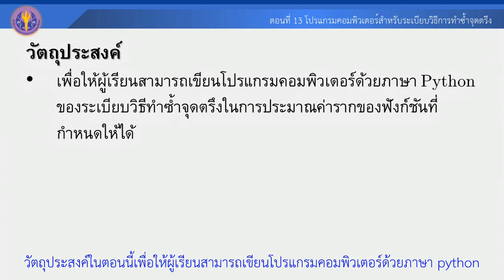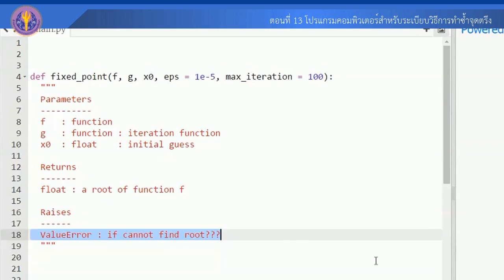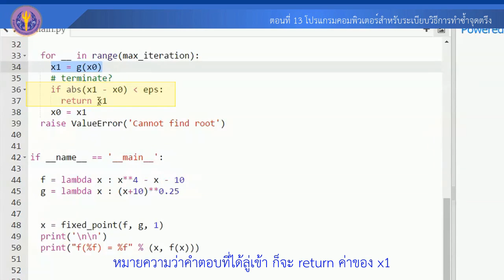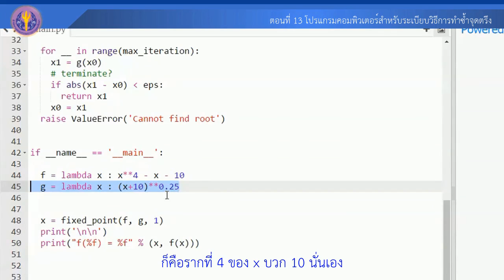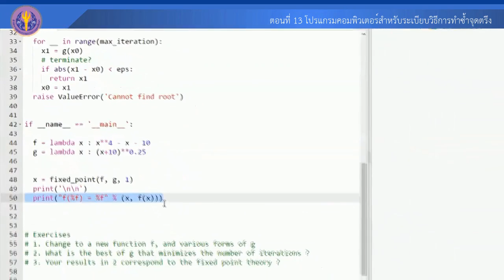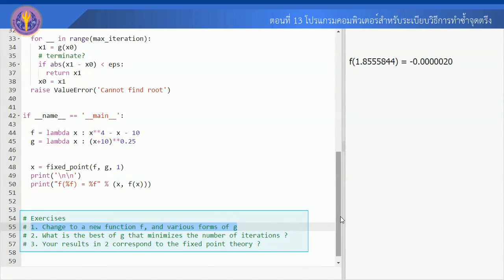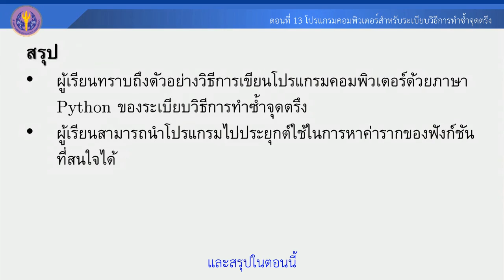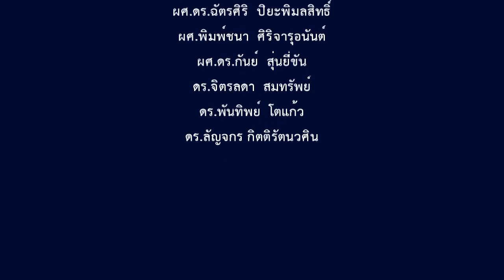ตอนที่ 13 โปรแกรมคอมพิวเตอร์สำหรับระเบียบวิธีการทำซ้ำจุดตรึง